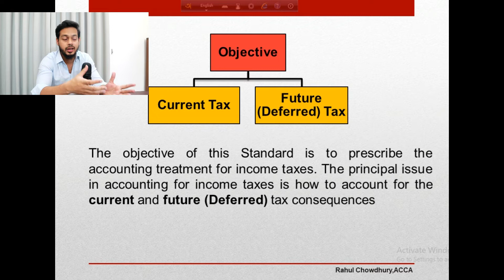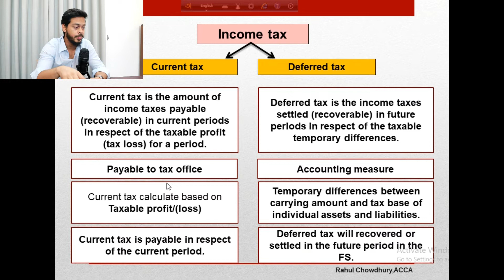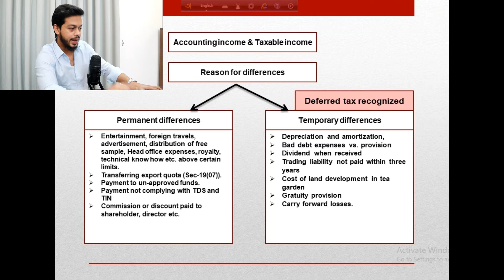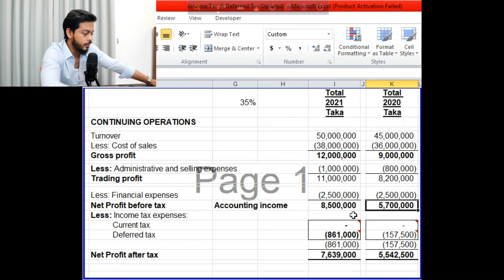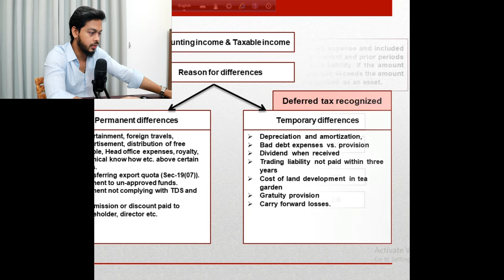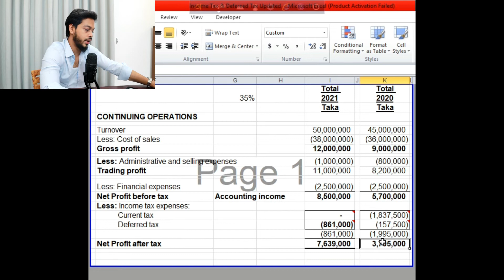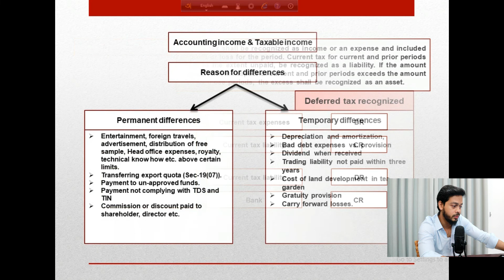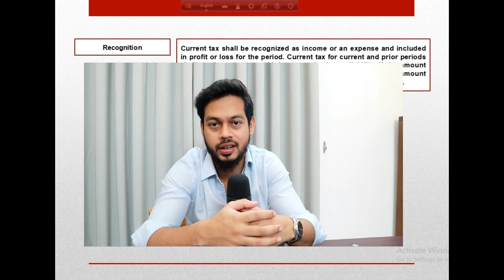IAS 12 || Income Taxes || Part 1 || Bangla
আসসালামুআলাইকুম,

IAS 12-Income taxes, নিয়ে এই চেনেলে দুটি পর্বে ভিডিও আপলোড করা হবে।
এই ভিডিওটি ১ম পর্ব।
১ম পর্বে আমি  IAS 12 এর একটি অংশ  Current tax নিয়ে আলোচনা করেছি।
২য় পর্বে আমি  IAS 12 এর Deferred tax অংশ নিয়ে আলোচনা করব।

এই ভিডিওতে যেসব বিষয় উঠে এসেছে তা নিম্নে তুলে ধরা হল।

১। IAS 12 এর  কি?
২। Current tax কি?
৩। Deferred tax কি?
৪। Current tax এবং Deferred tax এর মধ্যে পার্থক্য কি?
৫। Accounting income এবং Taxable income কি?
৬। Accounting income থেকে কিভাবে Taxable income বের করতে হয় তার উদাহরণ।
৭।  Taxable income থেকে কিভাবে Current tax বের করতে হয়।
৮। Current tax expenses এবং Current tax liability এর জাবেদা কি হবে, এবং তা কিভাবে হিসাবে দেখাতে হবে তার উদাহরণ। এবং
৯। Tax অফিসে Tax জমা দেয়ার পর জাবেদা কি হবে এবং তা কিভাবে হিসাবে দেখাতে হবে তার উদাহরন।

আপনি CA ,ACCA,CIMA, Accounting কিংবা যদি BBA,MBA, Business studies এর ছাত্র হয়ে থাকেন তবে এই ভিডিও গুলো আপনার জন্য উপকারে আসবে।